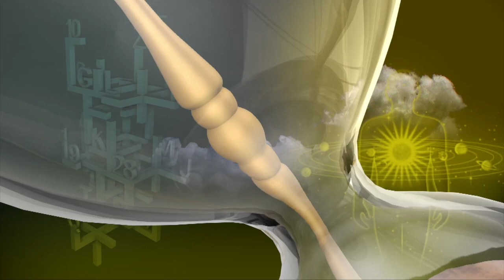Rasi Palan | Dhanusu | தனுசு ராசி நேயர்களே! இன்று உங்களுக்கு…| Sagittarius |01/02/2021